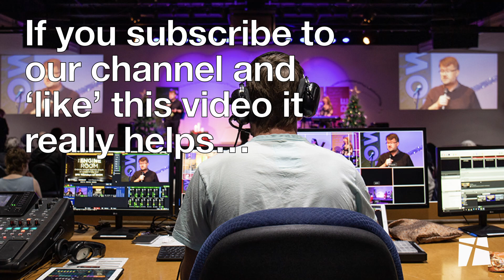What causes you to feel fear?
Psalm 27:1